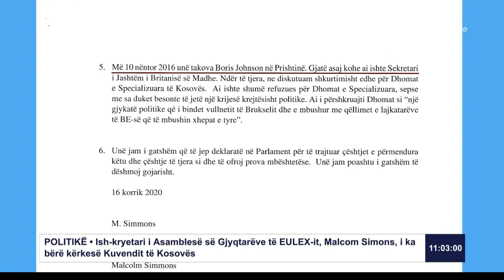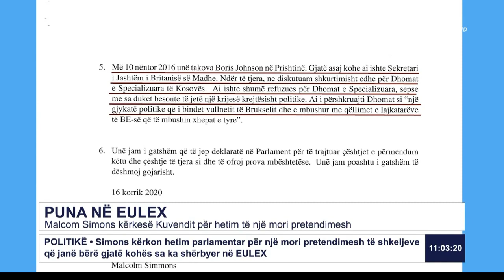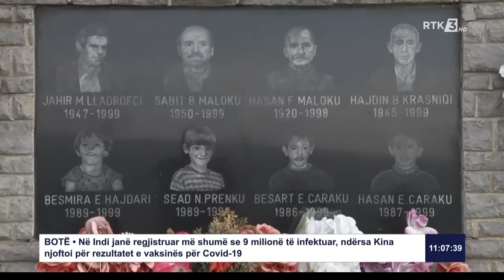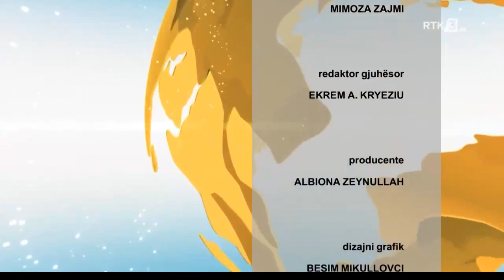RTK3 LAJME 11:00 21.11.2020